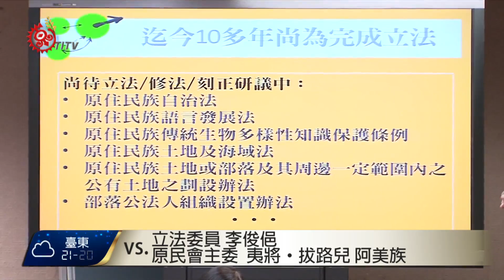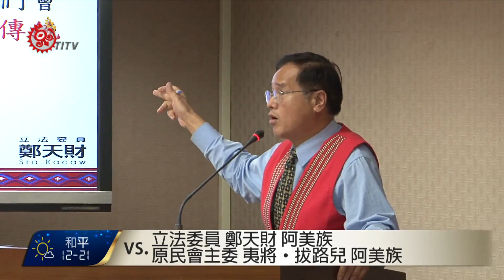原民會立院備詢 立委聚焦原基法案 2016-11-02 TITV 原視新聞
原民會前往立法院備詢，報告中列出未完成15項原基法配套法案，立委李俊俋質詢原民會主委夷將‧拔路兒，提到依照原基法第3條規定，每四個月應召開原住民族基本法推動會，原民會回應，最快11月會重新召開。

總統蔡英文曾公開承諾，11月1號就要開始劃設且公告原住民族傳統領域土地，對此，立委鄭天財追問原住民族土地或部落及周邊一定範圍內公有土地劃設辦法何時出爐?

立委簡東明同樣關注原住民族土地，提出台東山里部落從山坡地保育區林業用地，更正為鄉村區建築用地成功案例，要求原民會儘比照辦理原住民族土地使用分區更正及進度。

由於目前送到立法院審議，只有原住民族語言發展法和原住民族土海法，原住民立委呼籲，原民會不應辜負總統蔡英文代表政府向原住民族道歉的誠意，應加速辦理還未完成的原基法配套法案，才能真正落實原住民族轉型正義。